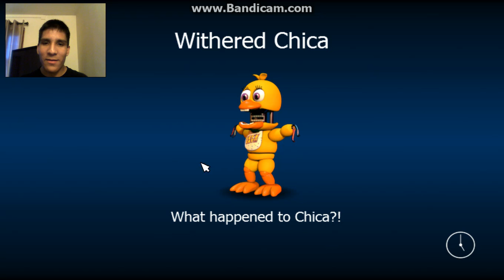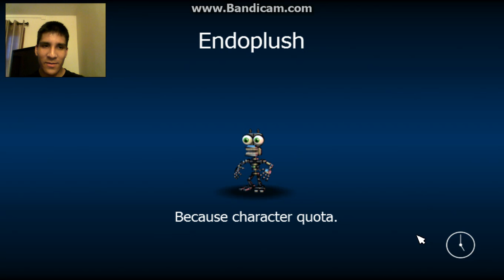Fnaf world part 10 i will get out of lilygear!!!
please enjoy this episode.